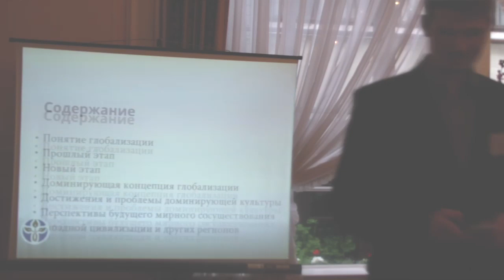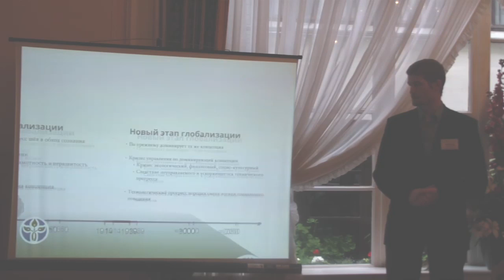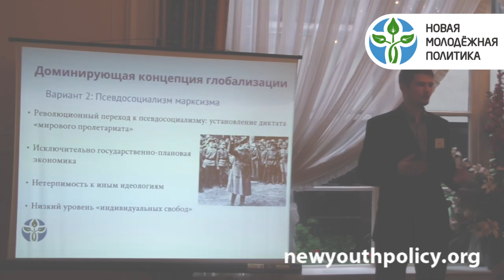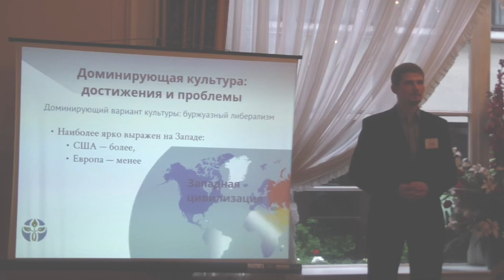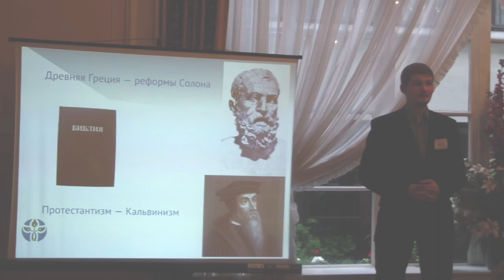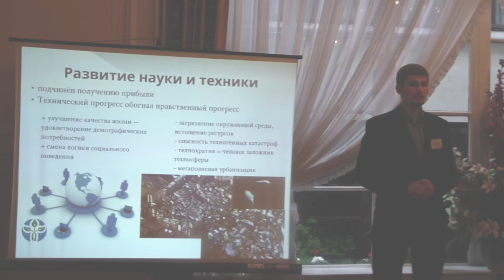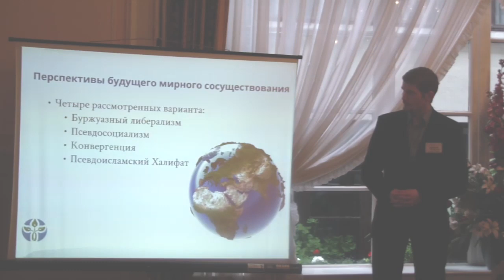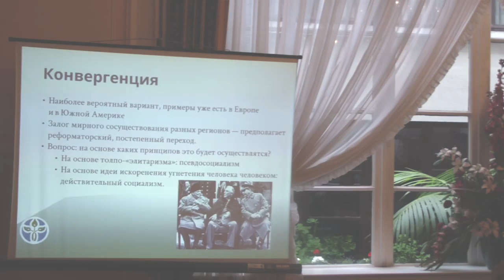Вступление. Доминирующая концепция глобализации. Глобализация — новый этап (1 из 3)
22 ноября 2013 года в Российском центре науки и культуры в Брюсселе состоялась конференция международной некоммерческой организации «Новая Молодёжная Политика» на тему «Глобализация — новый этап». В ходе конференции участникам представили доклады о том, что собой представляет процесс глобализации, а также о существующих в мире вариантах управления глобализацией: доминирующем, восточных (китайском и японском) и о русском варианте глобализации.

Алексей Маньковский, представитель «Новой Молодёжной Политики» в Канаде, в первом докладе осветил понятие глобализации и предпосылки, приведшие к появлению нескольких вариантов управления процессом глобализации.